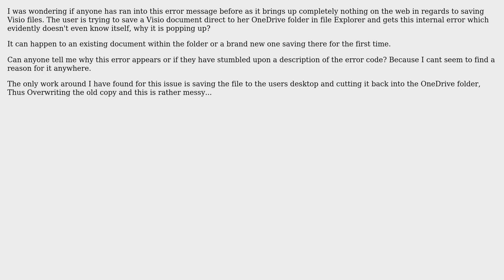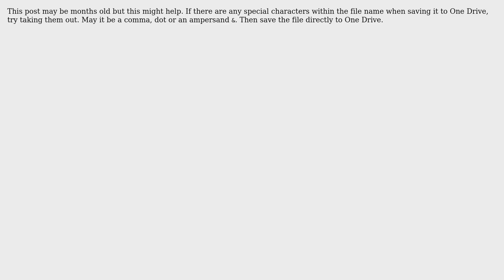Visio internal error: #3400 Action 2463: ? When Saving to OneDrive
With thanks & praise to God, and with thanks to the many people who have made this project possible! | Content (except music & images) licensed under CC BY-SA | Music | Images & others | With thanks to user ThunderToes user Scott user Jei and the Stack Exchange Network Trademarks are property of their respective owners. You are responsible for your own actions.